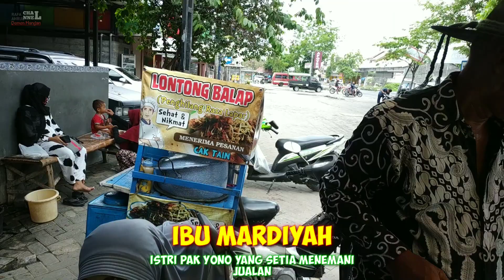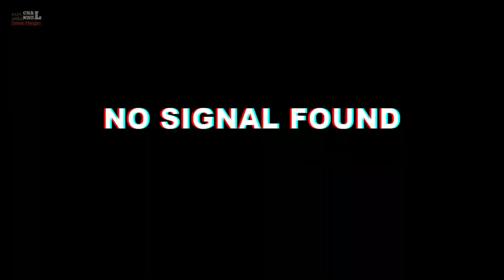LONTONG KIKIL VIRAL PAK YONO SAAT MASIH DI PASAR AGROBIS BABAT LAMONGAN||Kuliner Lamongan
lontong kikil pak yono ini sudah legendaris banget karena sudah 40 tahun jualan.dulunya pak yono itu jualan di surabaya trus sekarang pindah di agrobis babat lamongan.sehari pak yono bisa menghabiskan 1 kwintal kikil itu hanya 3 jam saja.dan pak yono itu ngambil kikil dari 8 bakul.istri pak yono ibu mardiyah juga selalu setia menemani jualan.dan jika menghabiskan 2 porsi lontong kikil pak yono hanya membayar 1 porsi saja & satu porsinya gratis.

⏰ Buka Setiap Hari Mulai Jam 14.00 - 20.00 Wib,Tapi Biasanya Jam 17.00 Wib Sudah Habis.
💵 Harga 1 Porsi Cuma 20.000 Rupiah.
📌 Djl.Pantura Babat/ Didepan Musolah Pasar Agrobis Babat Lamongan.

Lihat juga vidio yang lain,